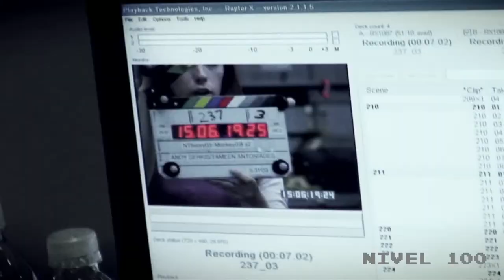[Nivel 100] Enslaved Oddysey to the West Talent Video Andy